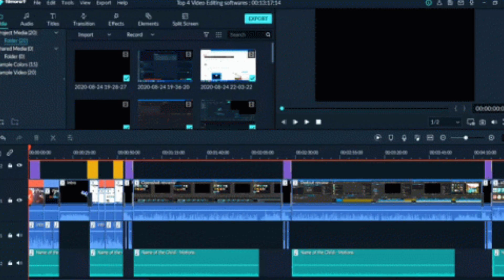Noites Complicadas - FNAF Doom 3 (Noites 3 e 4, sem instrução pro final bom)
Mais uma gameplay de fnaf doom 3 por aqui! Vamo ver se consigo terminar isto até o aniversário de 10 anos de FNAF 😐
Capítulos
00:00 Início/introdução
01:03 Tentando Passar a INSANA Noite 3
11:22 NOITE 4 FOI ÉPICA!!
21:24 Final Do Vídeo